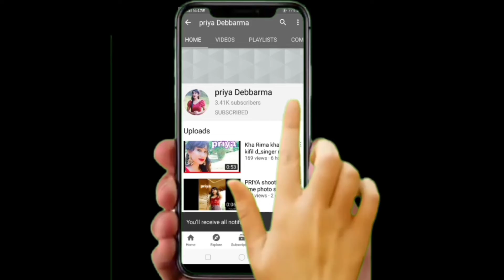Darling darling priya & tomson live performance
Priya Debbarma
Achaima ha musical group
singer.priya & tomson